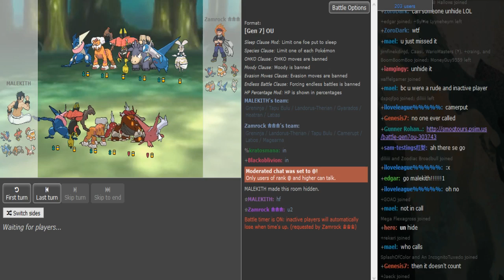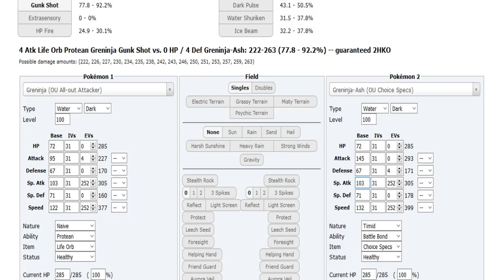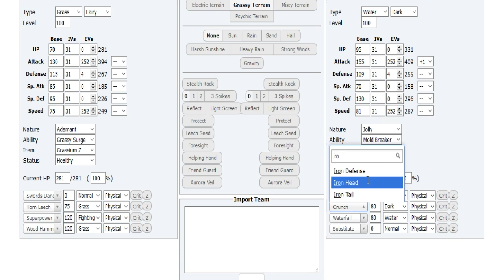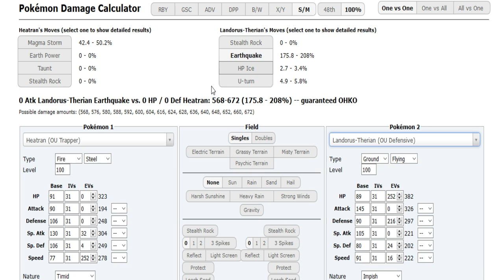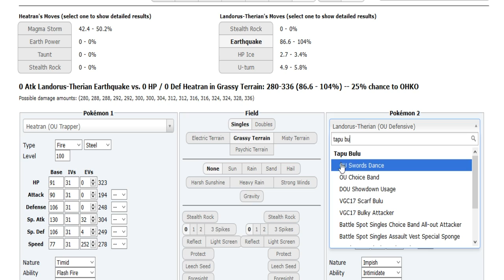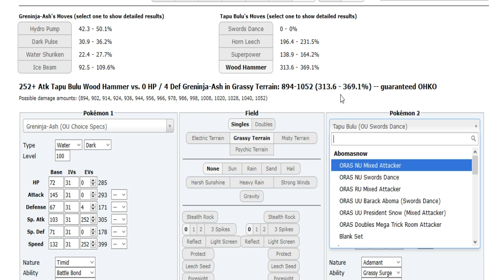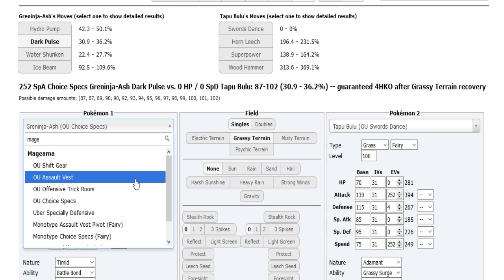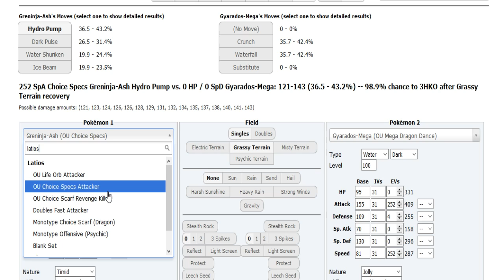The World Cup of Pokémon XII-Semifinals: Zamrock vs Malekith (Sun&Moon OU) w/Dokkerich